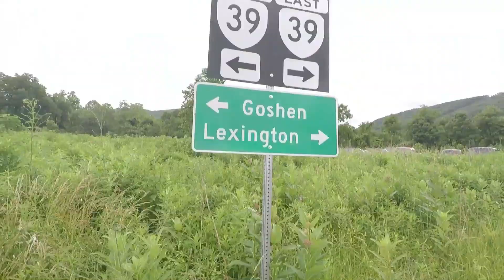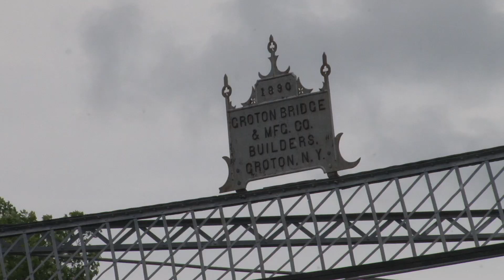VDOT Roadtrips: Goshen Pass